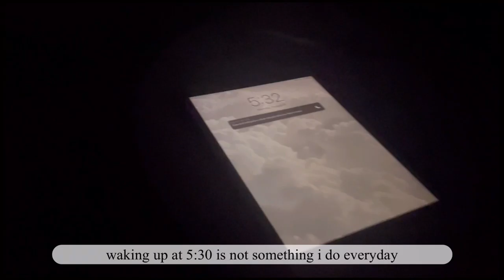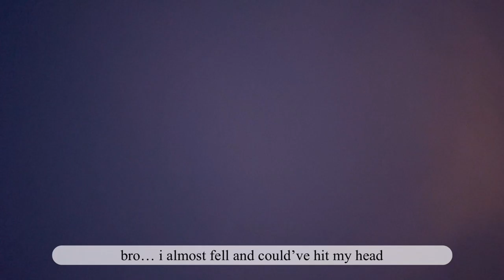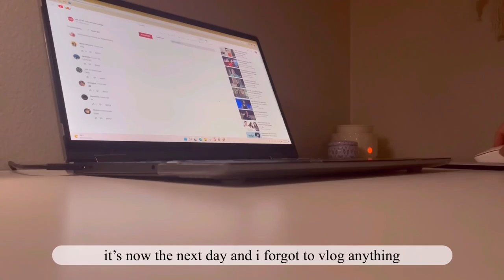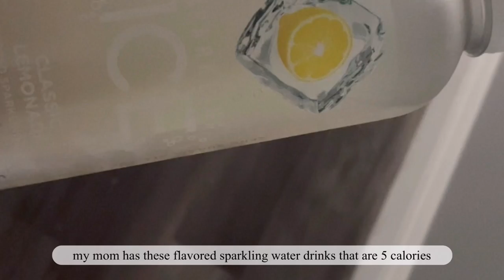senior sunset | sims 4 | diet vlog :tw ed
first vlog so pls be nice ㆆ﹏ㆆ

also if there are any issues… let me know ◕‿↼

editing : vllo